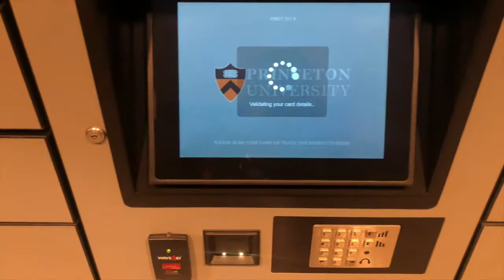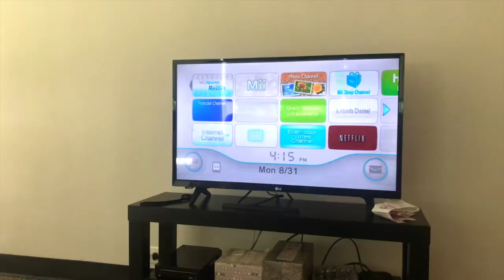my FIRST DAY of college vlog | back to school 2020 vibes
Happy Sunday y’all! I promised you I would be back on Sunday, and here I am. Come along as I go through my first day of college for this semester. It's a pretty chill day which is definitely needed after my video last Sunday lol.  I am really excited to be filming more college content (especially given how all of my classes are online), so if there’s anything specific you would like to see definitely let me know! Hope you all are staying safe and having a lovely day, and I will catch you in the next one

Peace out my doors,
Samm